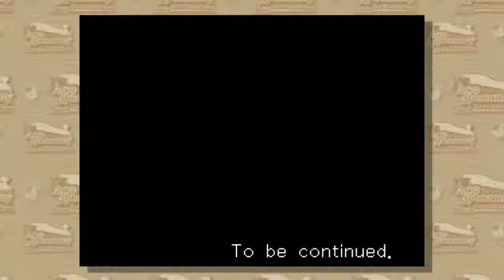Let's Play Phoenix Wright: Trials & Tribulations (w/ SerahBear) Episode 16: Innocent or Guilty?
We get closer to the end but can we prove Ron is innocent of thievery or will he end with a guilty?